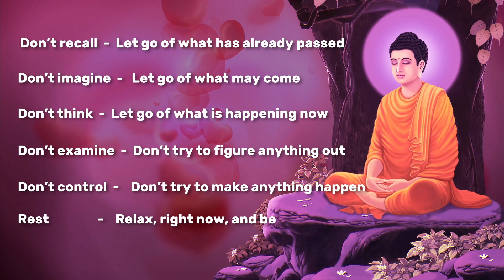Optimize Your Immune System - Increase Alpha and Theta Brainwave! - Boost Your Immune System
boostyourimmunesystem # your daily morning routine
Optimizing your immune system is essential for maintaining optimal health and well-being. One way to do this is to increase alpha and theta brainwave activity. Alpha and theta brainwaves are associated with increased relaxation and improved concentration, which can both have a positive effect on immunity.

Alpha brainwaves are associated with deep relaxation and calmness, while theta brainwaves are associated with creativity and intuition. When these two brainwaves are increased, the body is better able to deal with stress and illnesses, which is essential for a strong immune system.

One way to increase alpha and theta brainwave activity is through meditation. Regular meditation practices can help to reduce stress and increase relaxation, leading to improved concentration, immune function, and overall well-being. Additionally, brainwave entrainment technologies, such as binaural beats, can be used to stimulate the production of alpha and theta brainwaves.

Another way to increase alpha and theta brainwave activity is through physical activity. Exercise helps to reduce stress, which can lead to increased alpha and theta brainwave activity. Exercise also helps to increase endorphins, which can further reduce stress and improve immunity.

I recommend listening to this track for at least 30 minutes once a day for best results.
However despite studies being on-going – I am relying on feedback from my viewers on this channel to collaborate sufficient data, so please leave your feedback in the comment section below.

Thank you for your visit and your trust!

Before you start, please drink a glass of water first, water will keep you balanced, and have a glass ready when you finished your meditation.
For best results, the use of headphones is recommended.

Any support would be much appreciated.

I use Ableton Live, and my spiritual guidance to compose my healing music
My Video Editing is created by intuition, spiritual guidance received during composing and producing my music.

I am a person who was born with the natural ability to heal others. Through my empathic connection and deep understanding of the body, I am able to detect areas of imbalance and discomfort, and utilize various types of healing modalities to restore balance and harmony. My healing practice encompasses a variety of tools and techniques that I can draw upon to facilitate healing on physical, mental, emotional, and spiritual levels. I am passionate about helping others to discover and reconnect with their own inner healing power.

Do not watch or listen to my sound healing music whilst driving or operating machinery,
where it is not safe for you to relax and fall asleep.

All media content provided by Mountains Song is intended for entertainment or educational purposes only. None of this content is intended to offer, or replace, qualified medical or health related advice.

All meditation, (guided or not guided) is self meditation, and must be regarded as such.
The author accepts no responsibility or liability whatsoever for any injury, loss or damage in any shape or form incurred in part or in whole, as a direct or indirect result of use or reliance upon the information and material presented here.